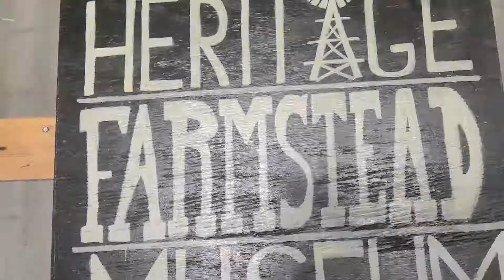Saturday Stories at the Farmstead: Laundry Sneak Peek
Plano Public Library is bringing you storytime while on location at The Heritage Farmstead Museum! In this special storytime, Sharon is reading you stories about laundry!

Stick around to the end to learn more about the Heritage Farmstead Museum.

For a related book list, check out the Plano Library Learns blog